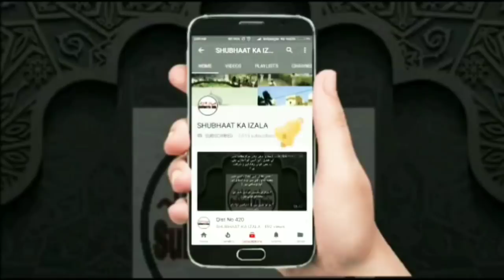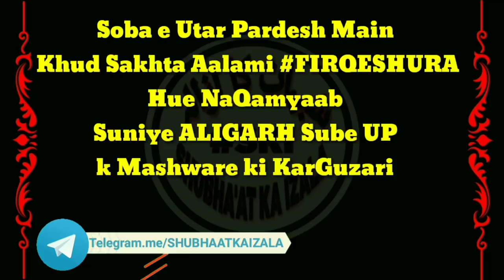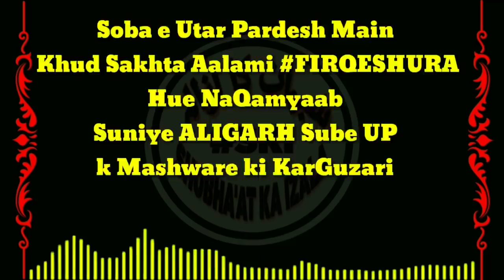Sob e Utar Pardesh Mai Aalami FIRQESHURA Hue NaQamyabi Suniy ALIGARH Sube UP Mashaware Ki KarGuzari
Soba e Utar Pardesh Main
Khud Sakhta Aalami
Hue NaQamyaab
Suniye ALIGARH Sube UP
k Mashware ki KarGuzari

Qabil E Ghor Baatein

Ek Yeh k Pore UP Tamam Halqon se 70 80 se zayada ka Mazma na Aana

Ulema e Kiraam ka Aise Todne Wali Meeting ka Boycott Karna

Aligarh k Tamam Doctor v Professor Sahiban ka Is Tod Main Kam Mazme k aane ki Wajhse Na Anaa

Pore Sube Main Shuraiyon ki Jamaton ki Qilat aur Sirf Gujratiyon ki Jamate aati hai jo sirf Waqt guzar kar nikal jati hai

"CHIRAG TALE ANDHERA"
Pro Khalid Siddiqui Pro Sanaullah Pro Abdul Manam Pro Nadir Ali khan SB Pro Ubaidullah k Shahar ALIGARH CIVIC LINE aur Aligarh Muslim University Main Kaam Alhamdulillah AALMI MARKAZ NIZAMUDDIN k Tehat Ho rahan hai